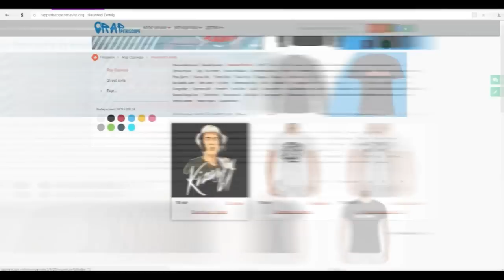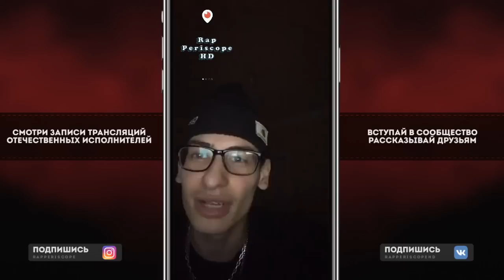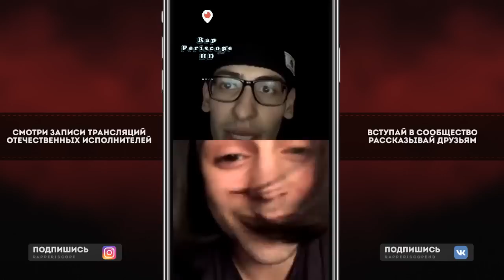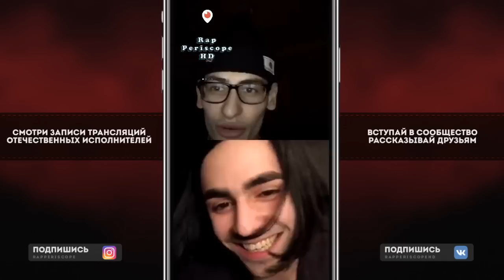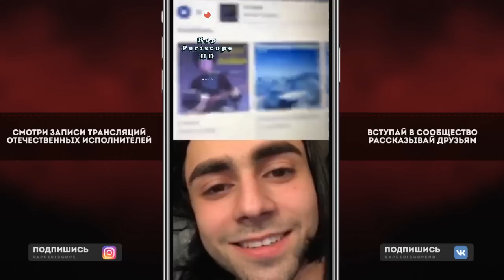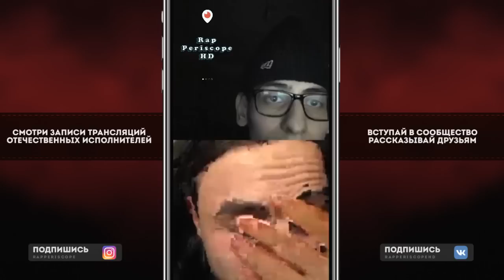Lizer и BUSHIDO ZHO Читает Kizaru - ДоРеМи, CYGO - Panda E